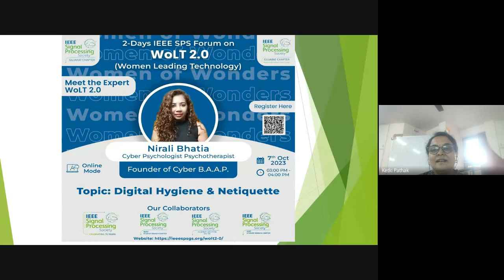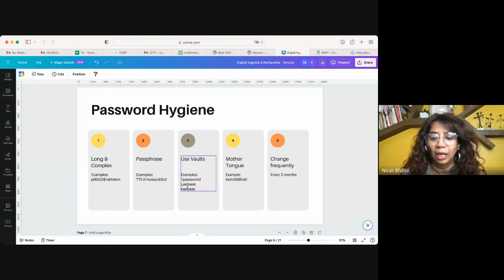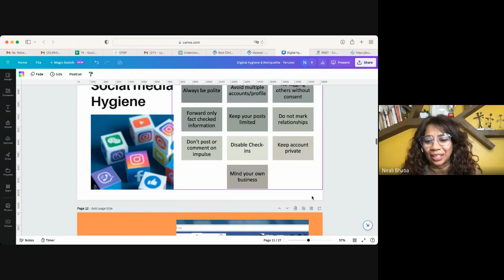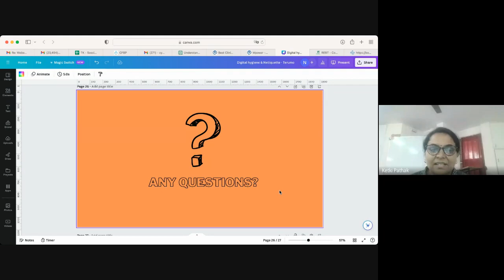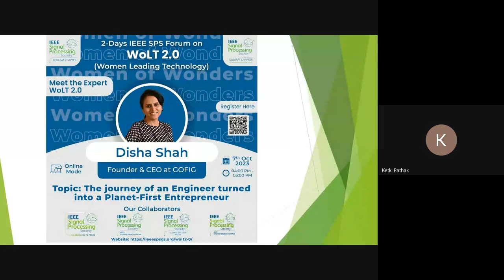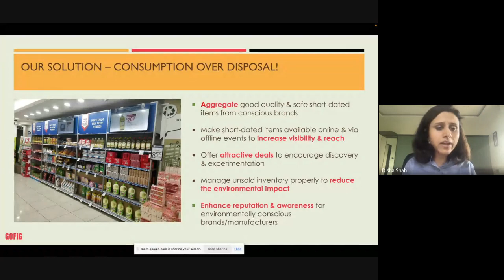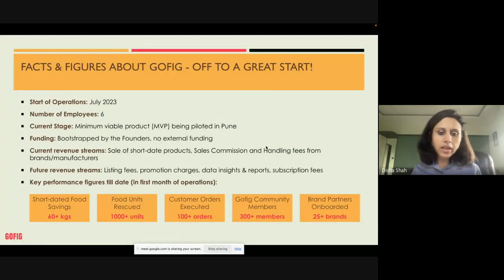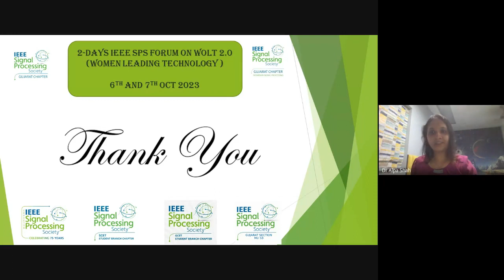WoLT2 0 Day2 2023 10 07 15 00 GMT+5 30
WOMEN LEADING TECHNOLOGY
(WoLT 2.0)
Day-2
Session 3
Title of the Talk: Digital Hygiene & Netiquette
Expert: Nirali Bhatiya, Cyber Psychologist/Psychotherapist, Founder-Cyber B.A.A.P
Session 4
Title of the Talk: The journey of an Engineer turned into a Planet-First Entrepreneur
Expert: Disha Shah, Founder & CEO at GOFIG